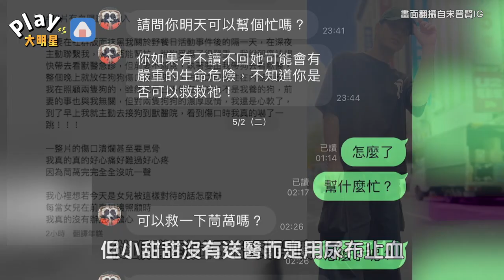前夫曬對話紀錄指控虐狗！ 小甜甜無奈發長文反擊「是他到處放話」